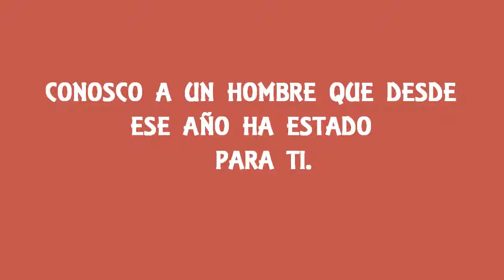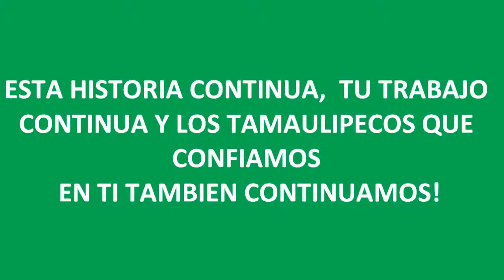EUGENIO HERNANDEZ.wmv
GRACIAS EUGENIO!